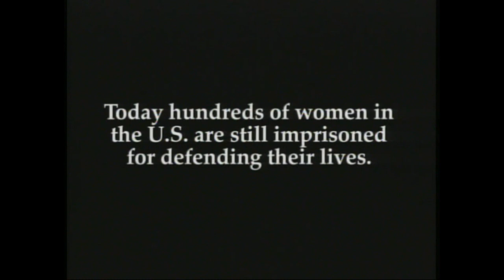Defending Our Lives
*ACADEMY AWARD® WINNER for Best Documentary Short*
"Outstanding Independent Film" New England Film Festival (among others)

About the magnitude and severity of domestic violence in this country, the film features four women imprisoned for killing their batterers and their terrifying personal testimonies.